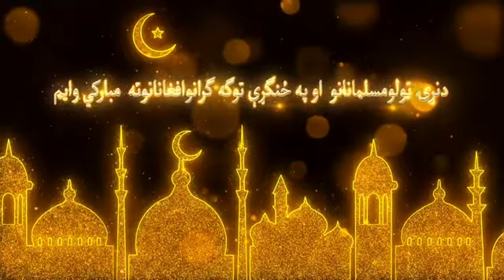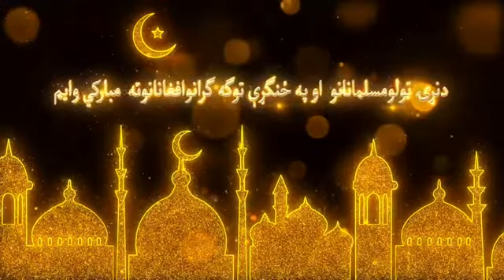Eid UL azha advance Mubarak